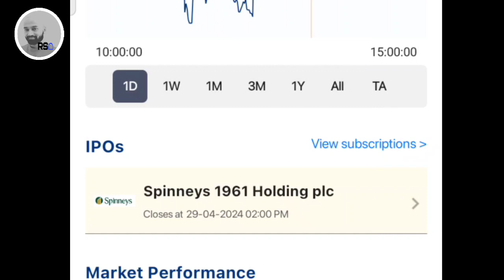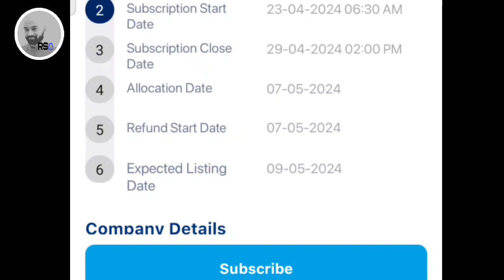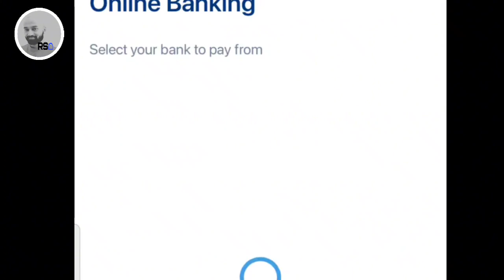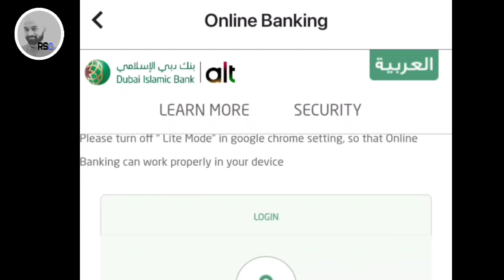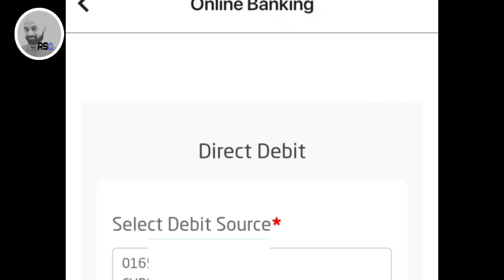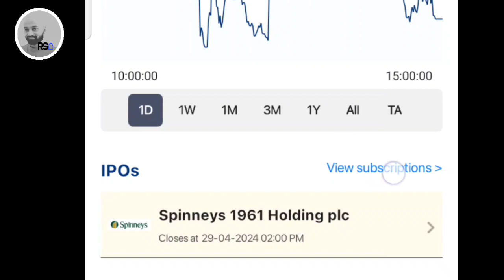दुबई सेयर बजारमा आइपीओ यसरी भरिन्छ । Spyinnes ipo Subscription By Ram Lion || Rsdhami